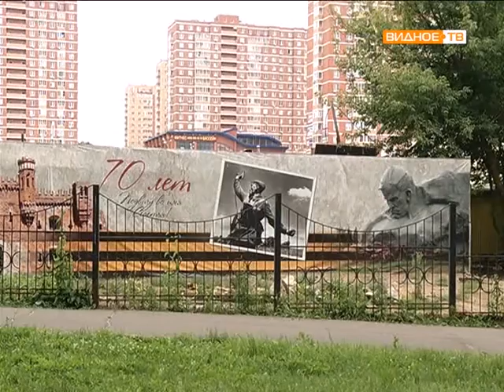Проблемы в парке Сосенки